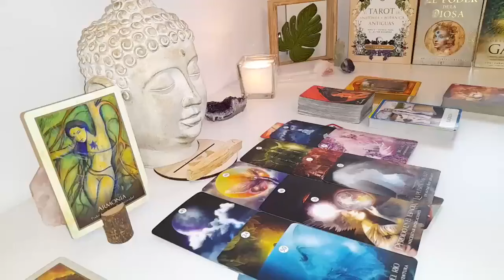CANCER COMING BACK CORRECT💕❤️ THEY REALIZE YOU'RE NOT ONE TO PLAY WITH🤣🥰 CANCER SEPTEMBER 2024